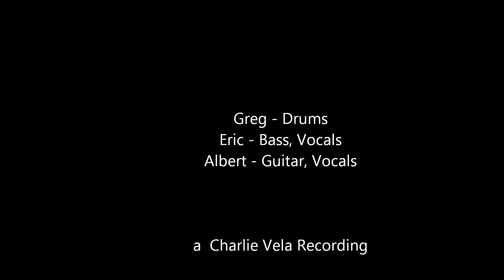the Ex-Boyfriends - in my cave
pop punk from McAllen Texas